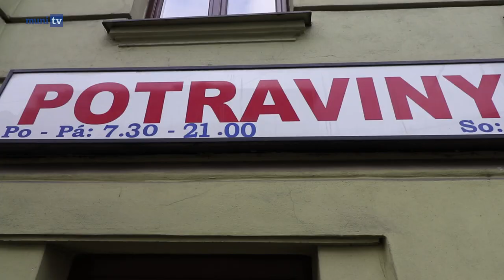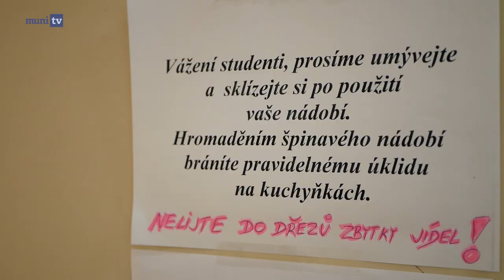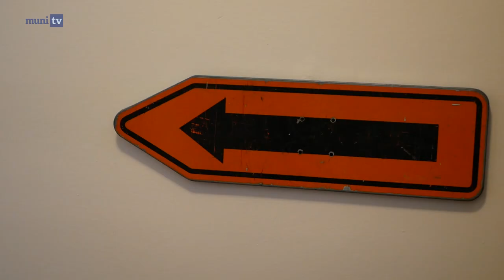Koleje Tvrdého: Orlí hnízdo v podkroví | Jak se žije na Masárně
Třetí díl pořadu třech zapálených žurnalistů toužících po seberealizaci a předání informací, které by mohly pomoci stávajícím, ale i budoucím studentům Masarykovy univerzity.

Pořad Jak se žije na Masárně má pomoci studentům s výběrem kolejí  a jejich celkovým představením očima běžných studentů.

Host: Kristián Matěka
Pořadem provázel: Matej Hudák
Kamera, střih, režie: Zuzana Novotná, Jakub Šenberger